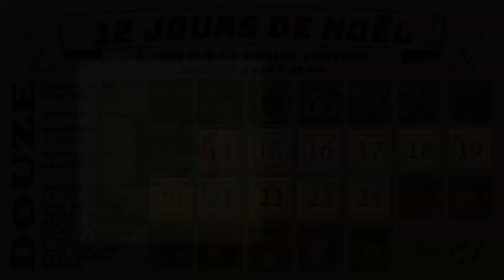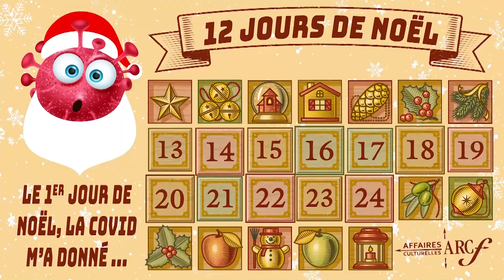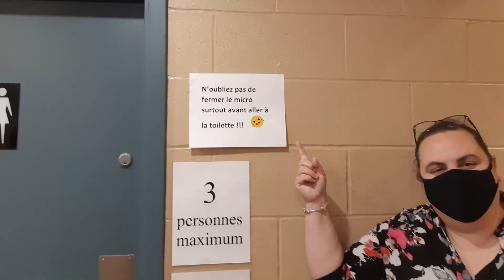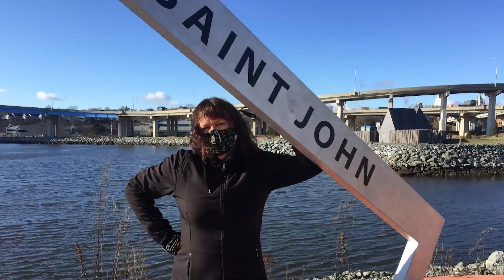Douze jours de Noël - édition du 13 décembre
Cette première émission du projet des Douze jours de Noël produit par la direction des Affaires culturelles de l'ARCf de Saint-Jean vous propose un message de Mme Nathalie Justason, un témoignage de Monique Losier et des performances de la garderie, de la famille Belliveau et un vidéo spécial du personnel de l'ARCf. Bonne écoute!